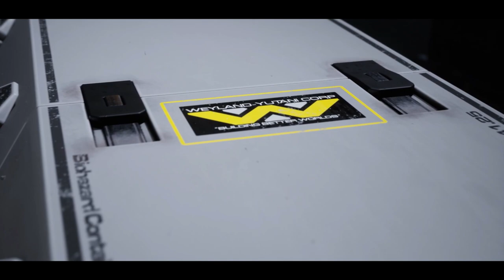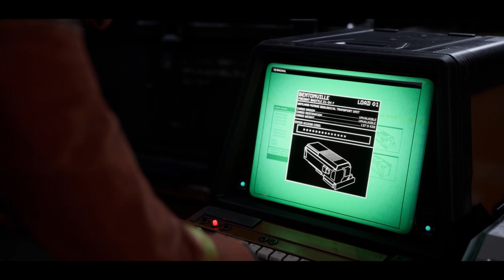Let's Play Aliens: Dark Descent! Ep. 1, Part 1. In which really incompetent people die.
Welcome to our new Let's Play Series of Alien: Dark Descent! All hell breaks loose and absolutely no one who can stop it notices! Join us, won't you?